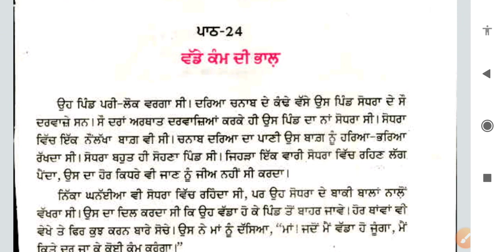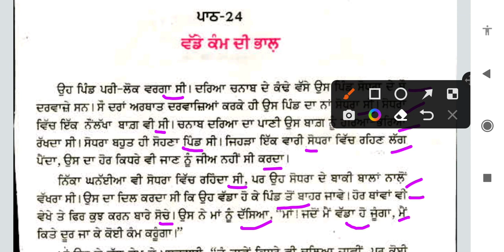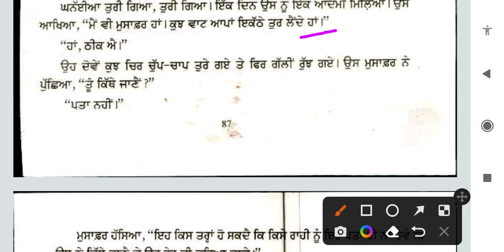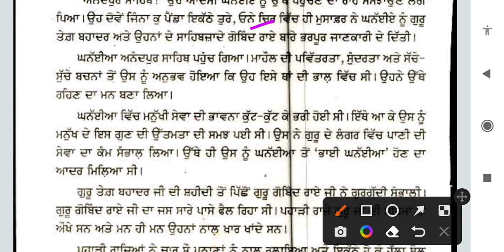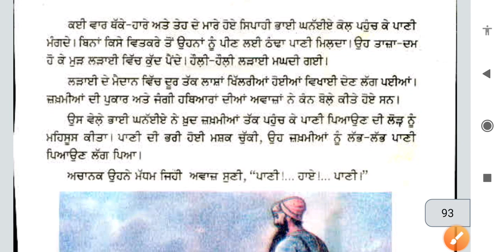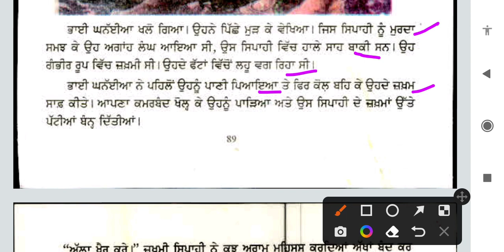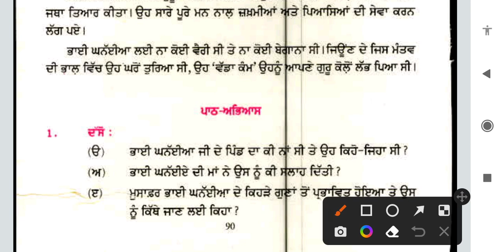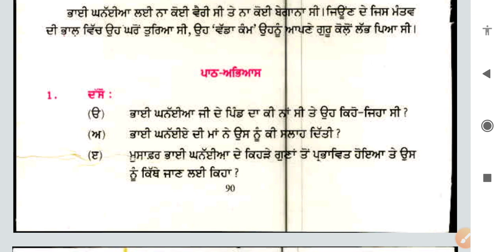ਵੱਡੇ ਕੰਮ ਦੀ ਭਾਲ || 6th class punjabi book || chapter 24 || question answer || lesson 24